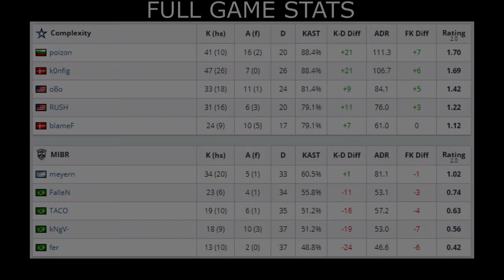CS:GO | Dreamhack Open Anaheim 2020 | MIBR vs Complexity | Fallen TACO •